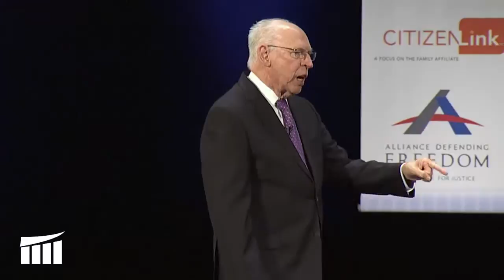Pastor Rafael Cruz - A Short Message for Pastors...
Pastor Rafael Cruz has a short message for every pastor to hear. Has your pastor heard this?